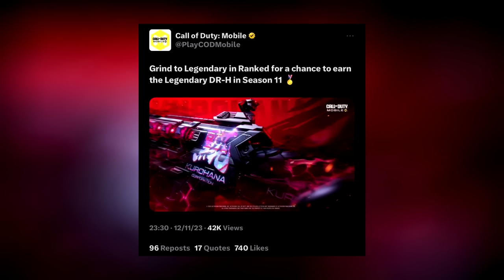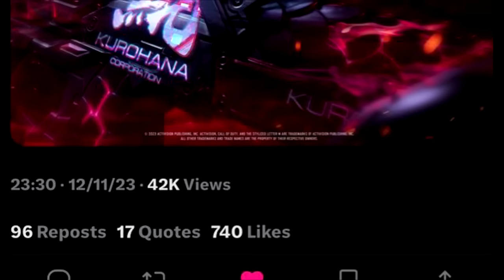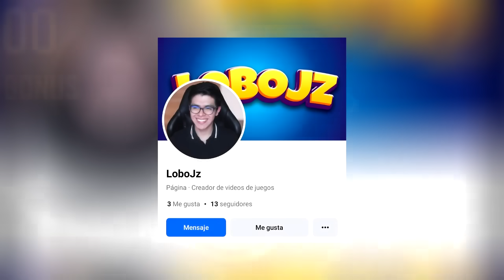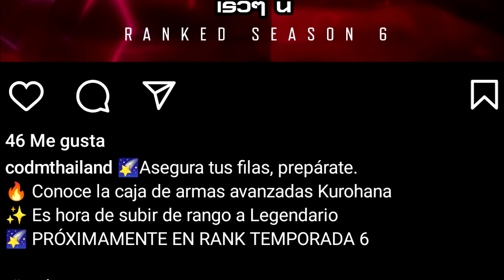NOOO!! ACTIVISION se ECHA PARA ATRÁS con la CAJA KUROHANA!? | COD MOBILE LEGENDARIA GRATIS |Lobo Jz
las redes oficiales de cod mobile han eliminado la publicación de la skin legendaria gratis que recibiremos en la caja kurohana en la temporada 6 de modo rank o temporada 11 de pase de batalla. Lobo Jz